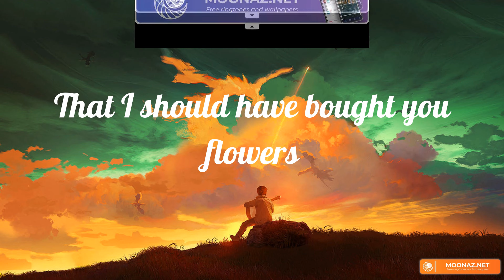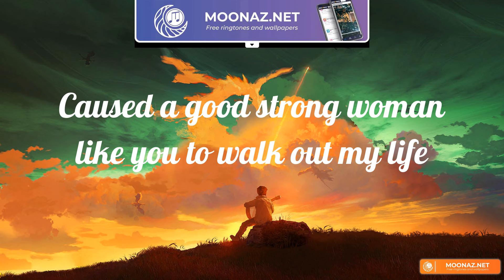When I Was Your Man (Lyrics) Bruno Mars